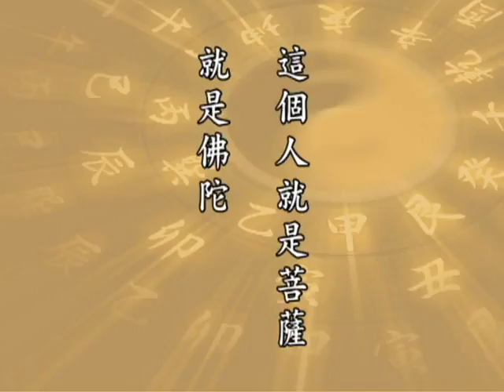太上感應篇 045